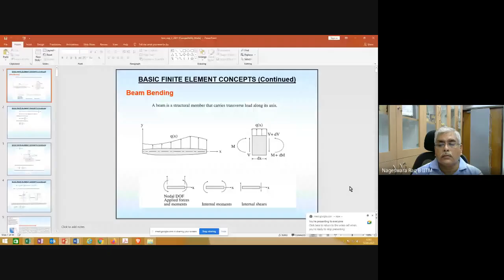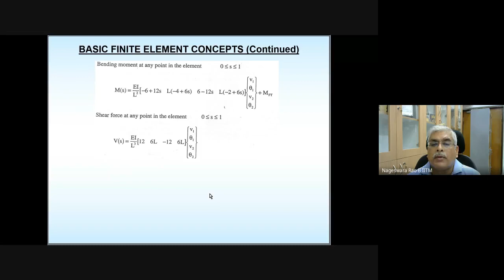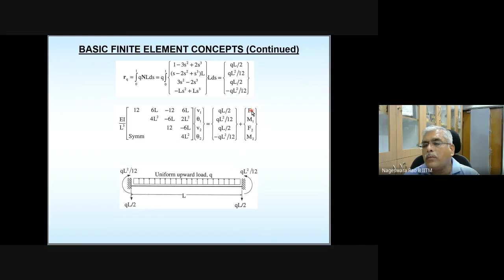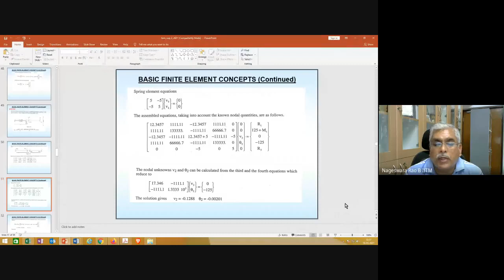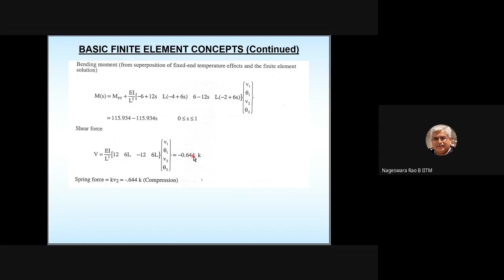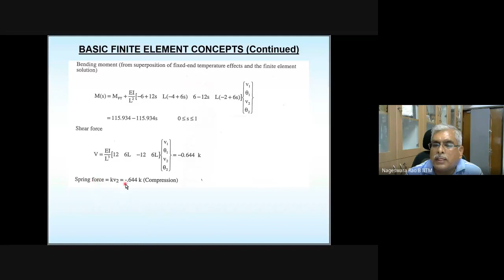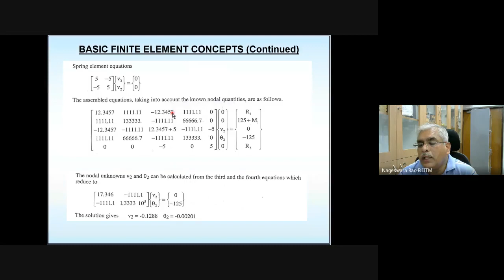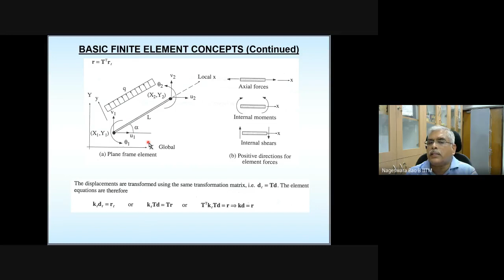CE5610 Finite Element Analysis Lecture 26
CE5610 Finite Element Analysis Lecture 26 recorded during Jan-May 2021 semester